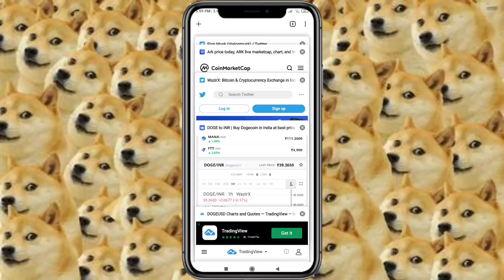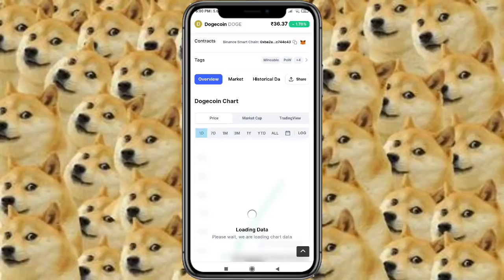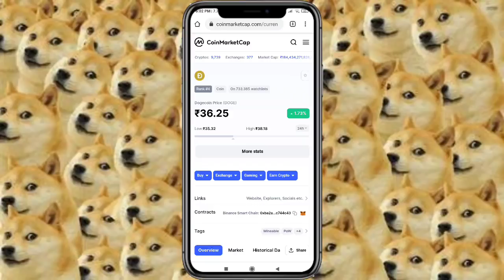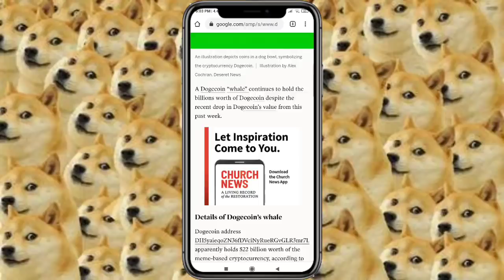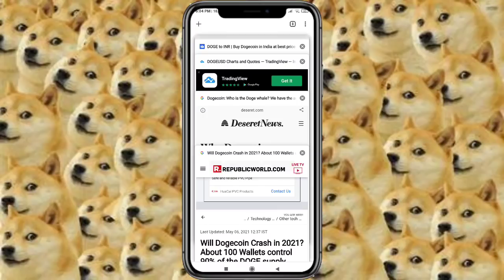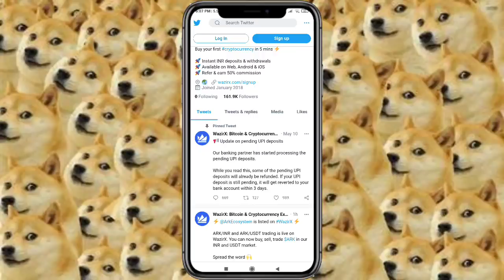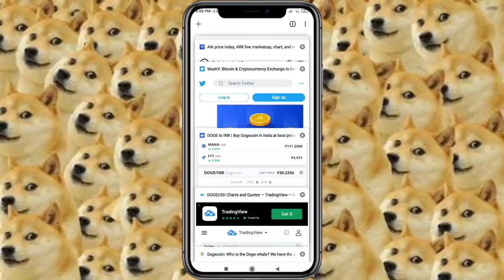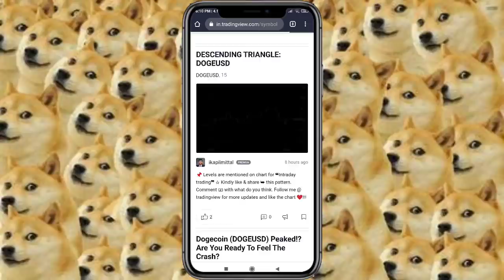Dogecoin update |Dogecoin Latest Price Prediction | Urgent update For Dogecoin | Dogecoin next move